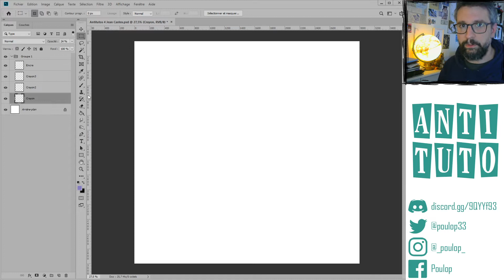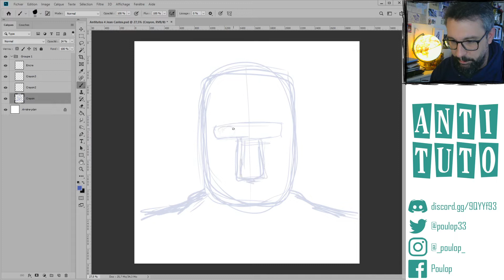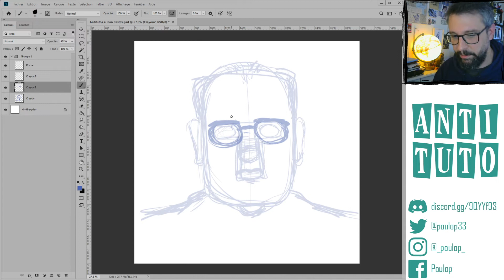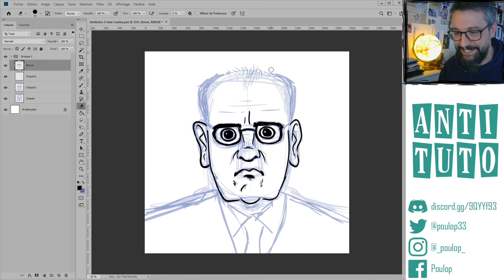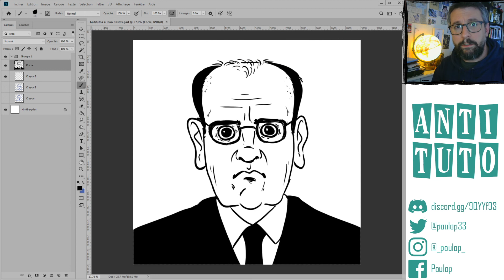ANTITUTO #4 : Dessiner JEAN CASTEX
Ici, on apprend (mal) à dessiner. Aujourd'hui, on tente de tirer la tronche de Jean Castex.